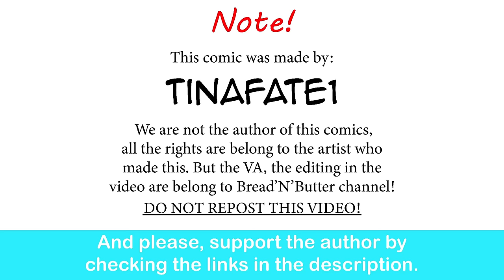Oni Girlfriend: Become Stronger| PeaCh88 comic dub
They both want to protecc, wholesome.

Sigma rule meme theme